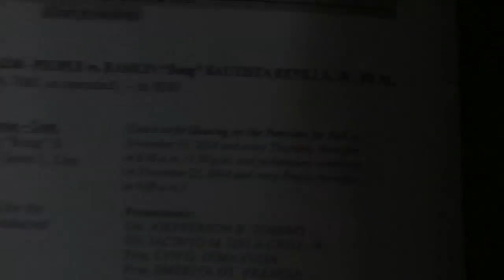Revilla’s handwriting expert paid P200,000 to be witness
A handwriting expert was paid P200,000 to serve as the witness for the bail motion of Senator Ramon Revilla Jr. from plunder over the pork barrel scam, the Sandiganbayan learned on Thursday. Video by INQUIRER.net's Cathy Miranda